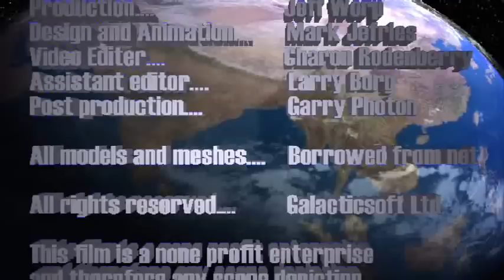Imperial March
Star Destroyers and other ships